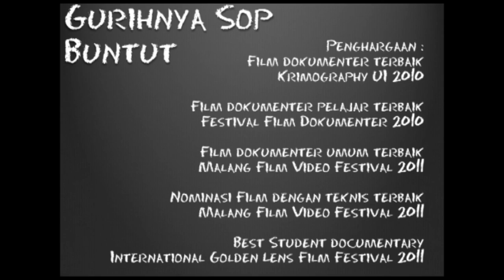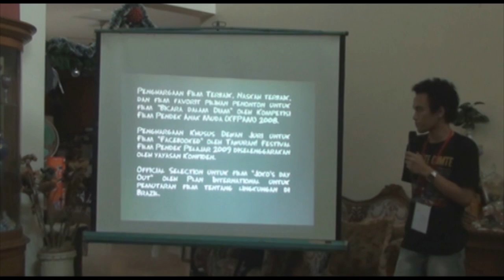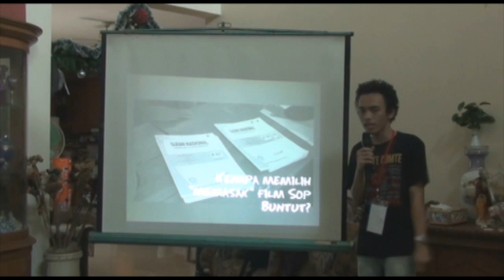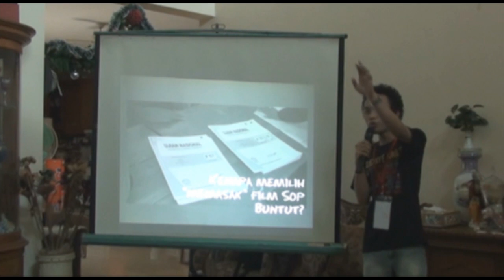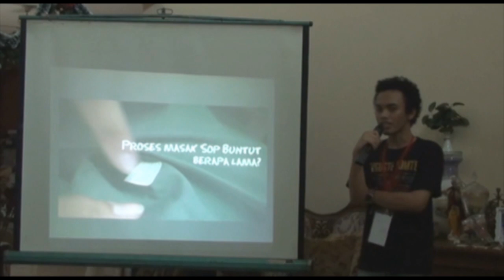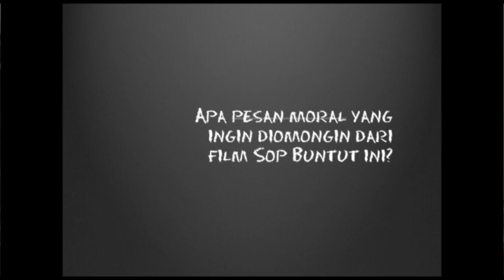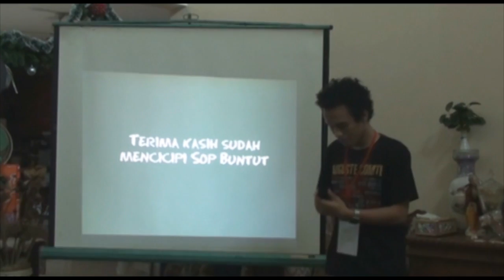TEDxTangsel - Deden Ramadani - Gurihnya "Sop Buntut"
In the spirit of ideas worth spreading, TEDx is a program of local, self-organized events that bring people together to share a TED-like experience. At a TEDx event, TEDTalks video and live speakers are combine to spark deep discussion and connection in a small group. These local, self-organized events are branded TEDx, where x = independently organized TED event. The TED Conference provides general guidance for the TEDx program, but individual TEDx events are self-organized.* (*Subject to certain rules and regulations)

Deden Ramadani (@dedenramadani) is an award-winning Indonesian young filmmaker. His journey in filmmaking started out when he joined the high school's cinematography club. He had then contributed to the making of several films, such as Facebooked, which was awarded the Special Jury Prize in Tawuran! Students Short Film Competition organized by Konfiden Association and featured as the Official Selection in the 2009's Jakarta International Film Festival and Minikino S-Express Indonesia. His film's, Joko's Day Out, was also featured as the Official Selection on Plan International's film screening to raise students awareness on environmental challenges in Brazil.

Sop Buntut is his first documentary film. This film takes setting in his highschool (a reputable one) and highlights the country's long unsolved issues that have started debates on whether or not the Ujian Akhir Nasional (national final examination) is important and accountable enough to becoming the only factor to determine a student's graduation status.
The title itself is an alias of the cheats answers for the national exam given to and organized by students in the morning of the exam, which was provided by an undisclosed third-party.
The film, while presenting a shocking fact that cheating on UAN still exists despite the contradictory government's claim, has also provided us with insights of how it has become a normal part of the system. The courageous attempt of Deden to film it has given him multiple awards, including the most recent, the Best Student Documentary Award from International Golden Lens Award. Through this talk, Deden tells the story behind the scenes, the actual reason why even the bright and hardworking ones were doing the cheating.